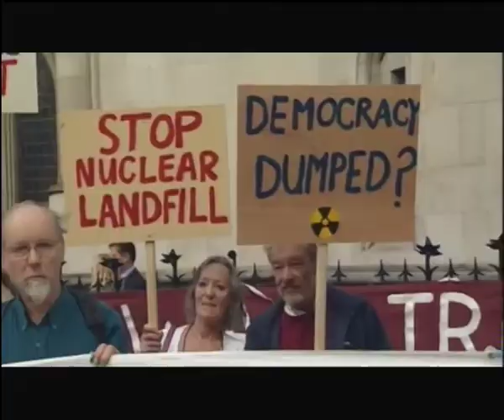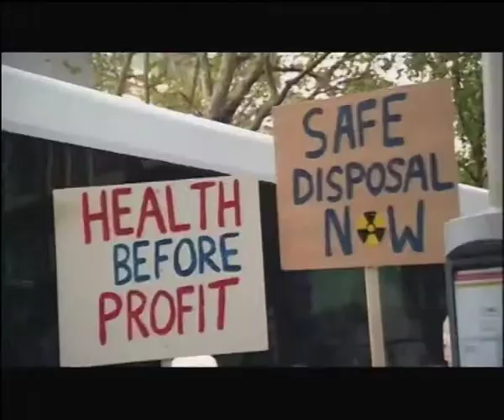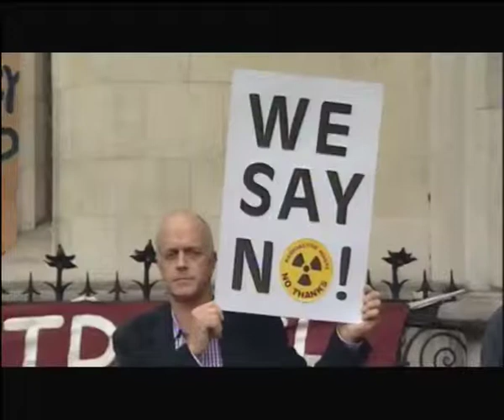03.11.11.b Augean vs Kings Cliffe on Look East